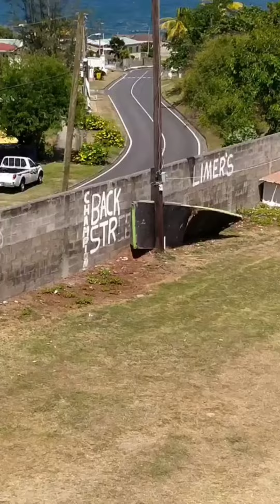Trucks In Saint Kitts Compilation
Playlist with shorts👇🏽

Playlist with Compilations👇🏽